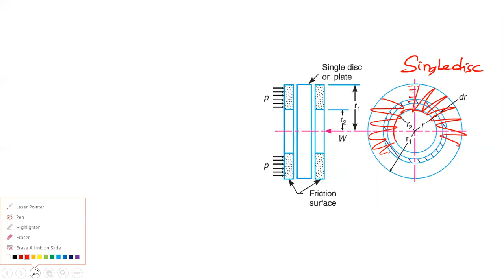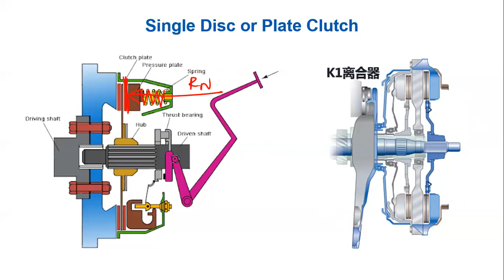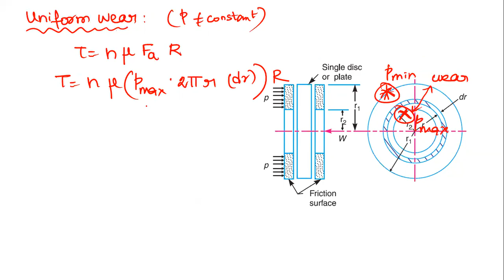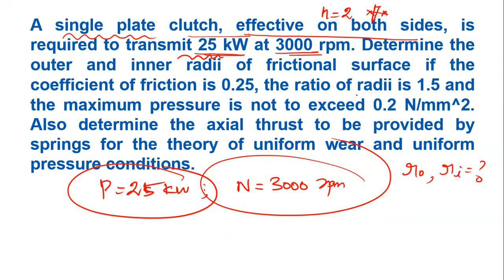Single Plate/disc clutch | Kinematics of Machinery | KOM | DTS |Tamil